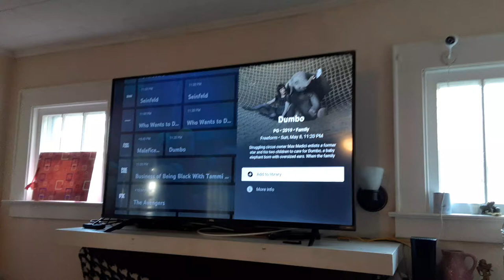Dumbo (2019) Coming to Freeform May 8th 2022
Dumbo 2019 live action movie coming to freeform hope you guys are excited about this movie and it's a network premiere